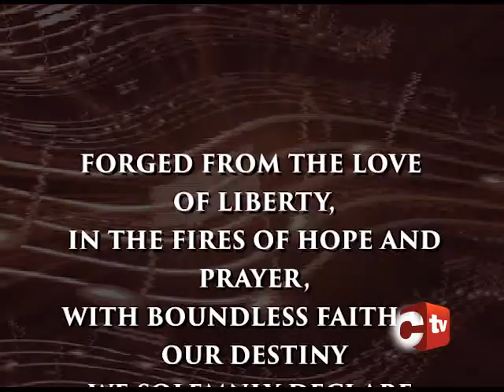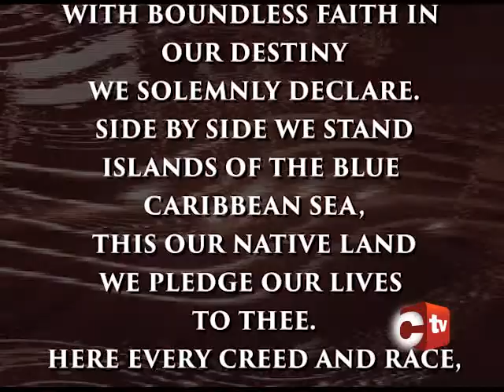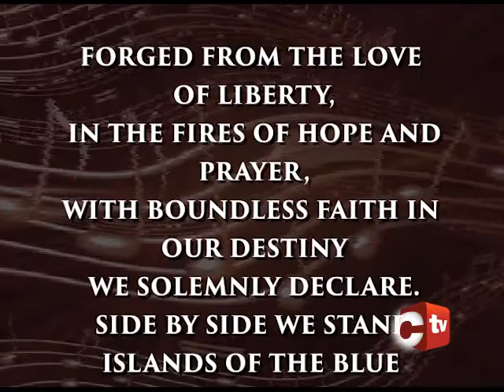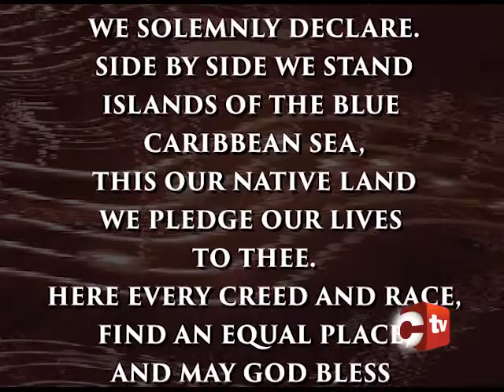National Symbols of T&T - The National Flag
Patrick S. Castagne composed the words of the national anthem in 1962.